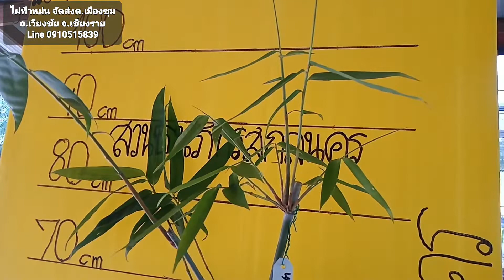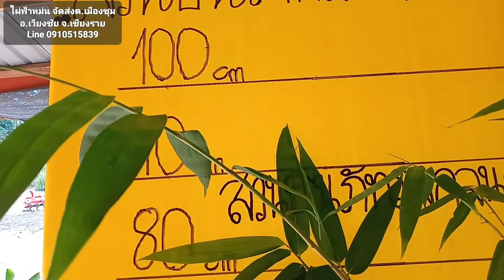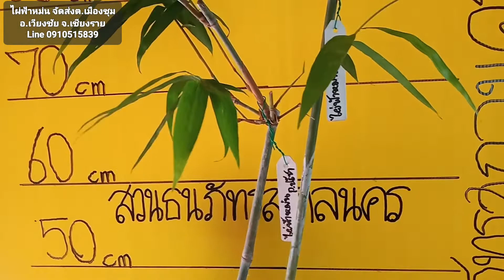กิ่งพันธุ์ไผ่ฟ้าหม่น จัดส่ง ต.เมืองชุม อ.เวียงชัย จังหวัดเชียงราย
กิ่งพันธุ์ไผ่ฟ้าหม่น จัดส่งตำบลเมืองชุม อำเภอเวียงชัย จังหวัดเชียงราย สวนไผ่ธนภัทรสกลนคร
Line: Tanapat-Garden โทร.O9IO5I5839